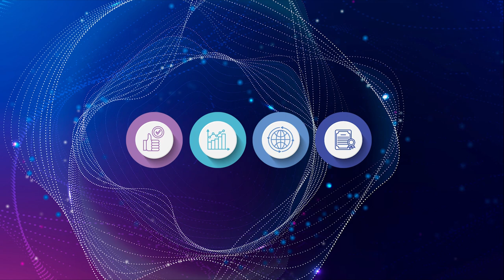2022 Leader in Postal Excellence: China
A message from WEN Shaoqi, Vice President, China Post Group, on the occasion of China being named a Leader in Postal Excellence within the UPU's Integrated Index for Postal Development (2IPD).